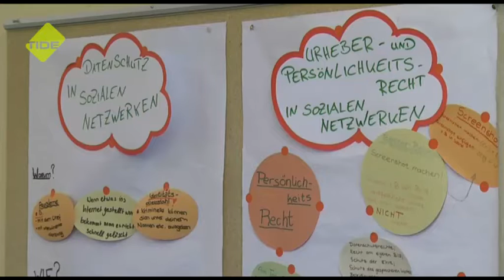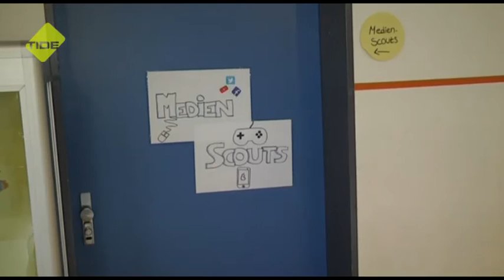SchnappFisch - Buntes Magazin - MedienScouts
Mitgeklickt, mitgedacht: Surfen macht Spaß und ist nicht mehr weg zu denken. Die MedienScouts haben es sich zur Aufgabe gemacht, junge Mitschüler_innen bei ihrem Alltag im Netz zu begleiten und ihnen digitale Stolpersteine zu zeigen, bevor es online doch mal weh tut. Das Besondere: Die Scouts sind selbst noch Jugendliche. Die Gespräche über Datenschutz und Cybermobbing laufen unter den Fast-Gleichaltrigen also etwas anders als mit den eigenen Eltern oder den Lehrer_innen.